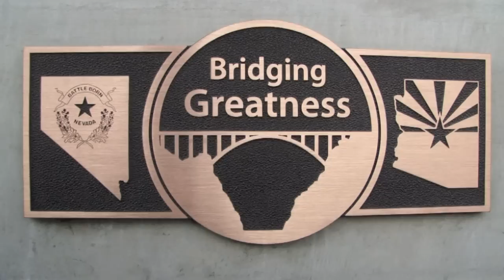Mike O' Callaghan - Pat Tillman Memorial Bridge